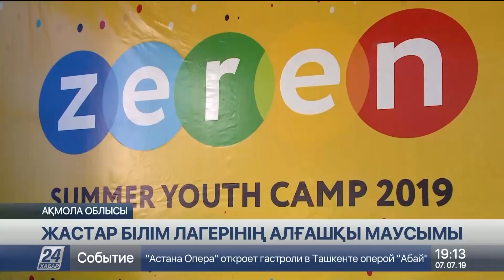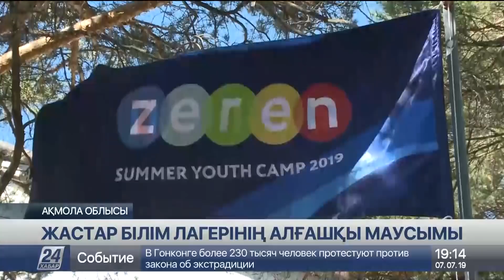07 Шілде 2019 жыл - 19.00 жаңалықтар топтамасы